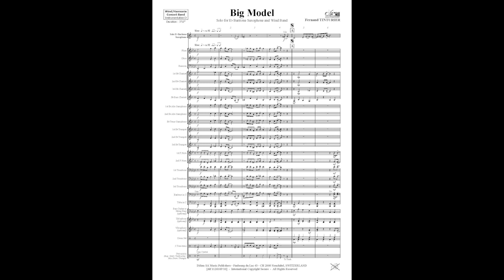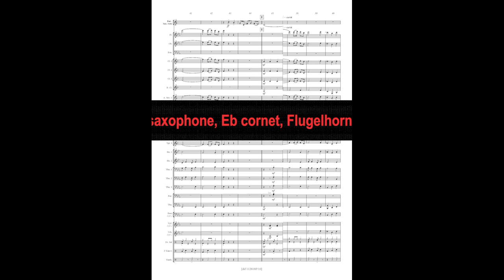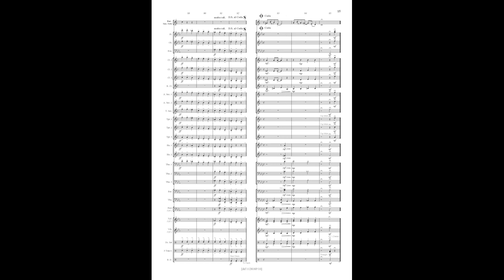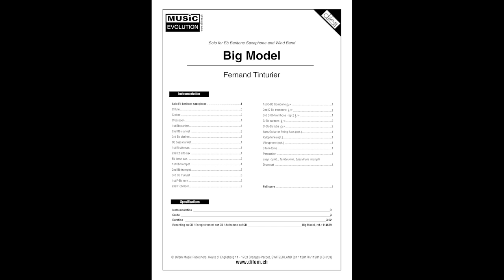Big Model, Eb baritone saxophone solo, Fernand Tinturier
Eb Baritone Saxophone solo, Solo pour saxophone baryton